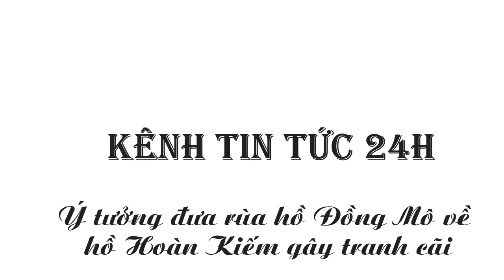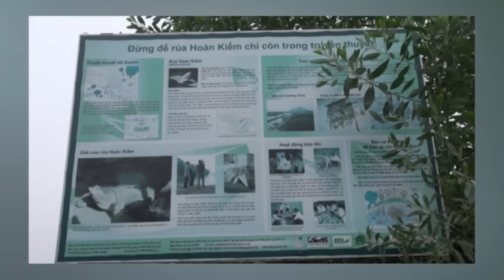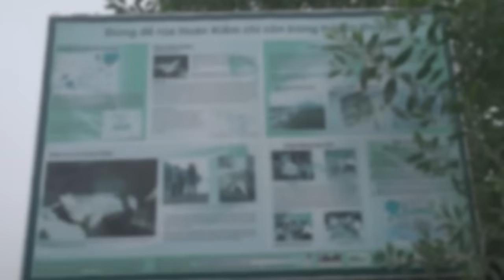Ý tưởng đưa rùa Đồng Mô về hồ Gươm gây tranh cãi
Những người quản lý hồ Đồng Mô thông tin có tới 3 cá thể rùa nặng khoảng 100kg sinh sống tại đây, nhưng không đồng tình với ý tưởng bắt đưa về thay thế rùa hồ Gươm vì lo nước ô nhiễm nặng.
Trao đổi với VnExpress, GS Nguyễn Lân Dũng cho rằng, từ lâu hồ Hoàn Kiếm luôn gắn với hình ảnh rùa hồ Gươm. Do đó, ông đề xuất đưa rùa hồ Đồng Mô (thị xã Sơn Tây, Hà Nội), họ hàng cùng loài để thay thế.
nếu đưa rùa hồ Đồng Mô về hồ Gươm “chắc chắn rùa Đồng Mô không tồn tại được” do nước ô nhiễm.
đại diện Chương trình bảo tồn rùa châu Á thế giới (Asia Turtle Propram - ATP) ghi nhận còn 4 con rùa Hoàn Kiếm (tên khoa học là Rafetus swinhoei). Trong đó, ở Việt Nam có hai cá thể, một sống ở hồ Gươm và một ở hồ Đồng Mô, hai con còn lại ở Trung Quốc.

+ Các bạn hãy "đăng ký" kênh Tin tức 24h của chúng tôi để không  bỏ lỡ  qua video nào vì chúng tôi cập nhật tin hằng ngày: